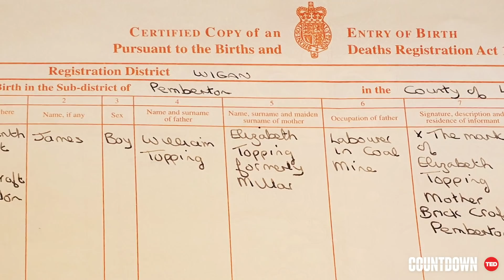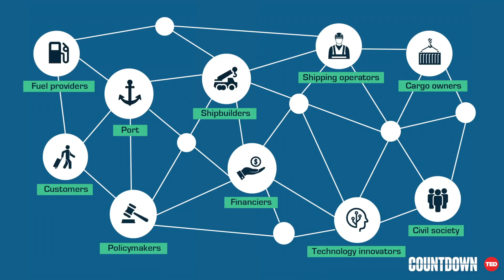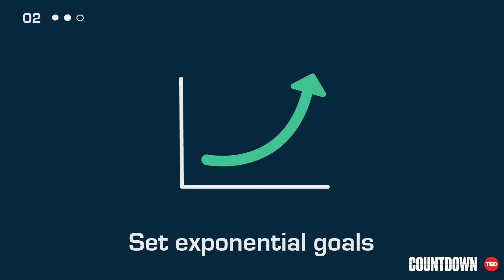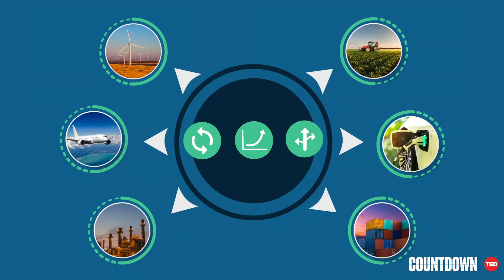Nigel Topping: 3 rules for a zero-carbon world | TED Countdown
Every human and natural system -- from oil extraction to the flight of a flock of starlings -- can be seen as a set of repeating patterns. These patterns can be disrupted for good or for bad, says Nigel Topping, the High Level Climate Action Champion for COP26, the UN's climate change conference set to take place in November 2021 in Glasgow, Scotland. He shares three rules of radical collaboration that could positively disrupt the patterns of the global economy and help humanity tackle the world's greatest threat: climate change.